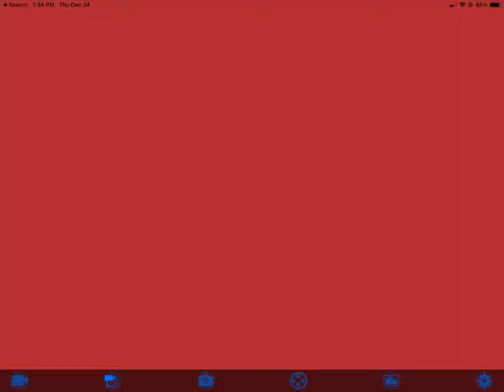3534 Nw 23rd St Cape Coral